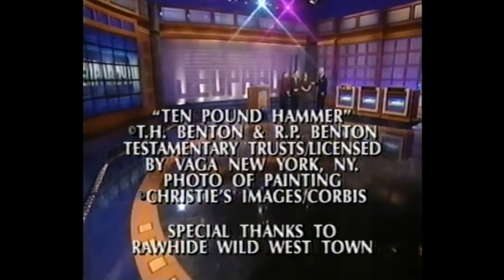Jeopardy Full Credit Roll 4-24-2002